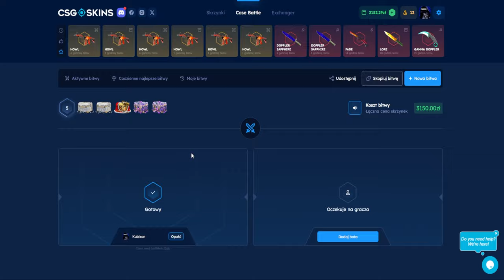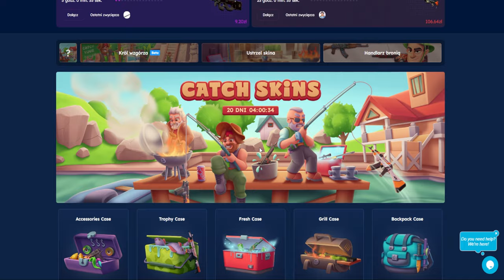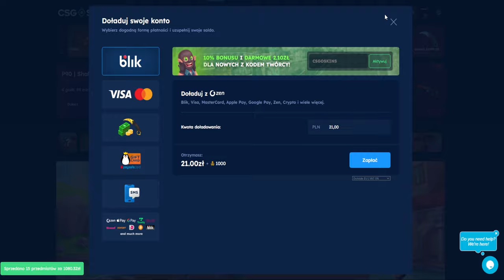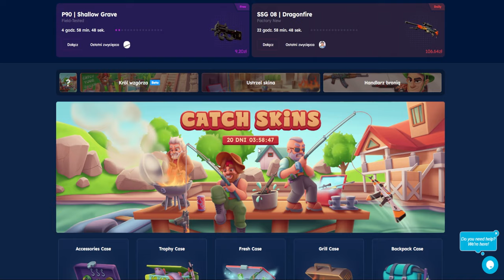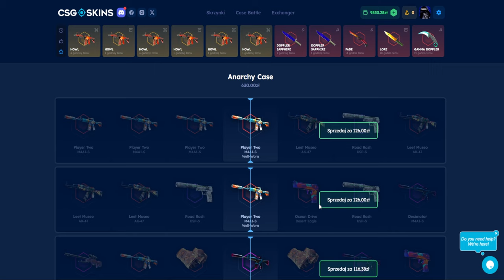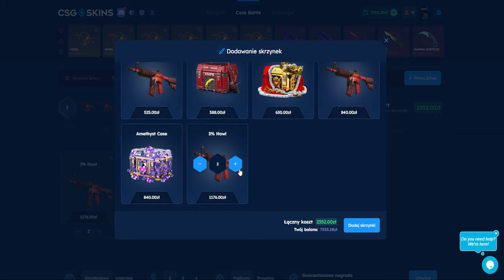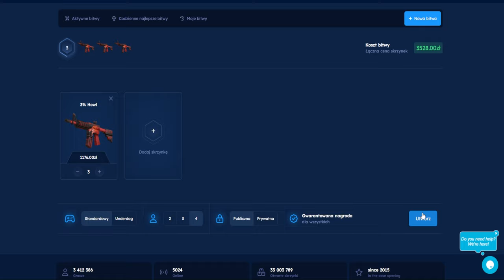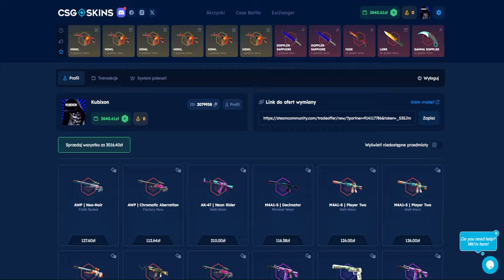BITWA Z PANGÓR O 4000 ZŁ!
💥Darmowe doładowanie 2,10zł na start oraz 10% więcej przy doładowaniu z kodem: KUBIXON (18+)
[reklama]

Był Ze mną: @PanGorCSGO

Tagi (Nie zwracaj uwagi): kubixon cs2 kubixonek kubiksonek kubikson kubixson csgo cs2